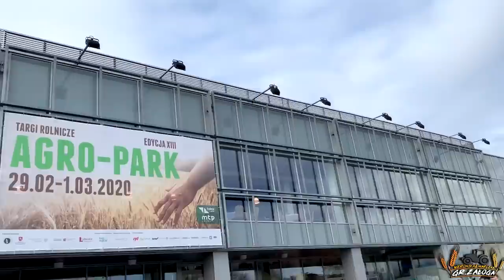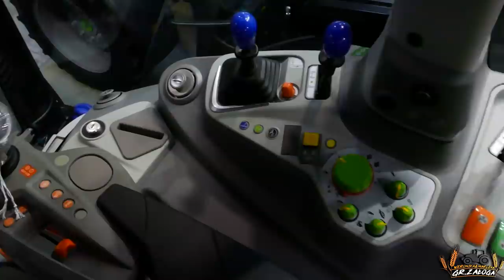Będę go brać, jak królik marchewkę, czyli Targi AGRO-PARK Lublin 2020☆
Witajcie!
Dziś wracamy do Was z tegoroczną relacją z naszych regionalnych targów techniki rolniczej AGRO-PARK Lublin. Jest to pierwsza część naszej relacji już niedługo pojawi się na naszym kanale ich 2 część. Ponadto zapraszamy na kolejne targi a mianowicie AGRO-TECH Kielce na, których pojawimy się w drugi dzień (sobotę).
Ostatnio na naszym kanale wybiło 40tys subskrypcji, jesteśmy bardzo wdzięczne że nasze grono odbiorców w takim szybkim tempie się powiększa. Mamy nadzieję, że was nie zawiedziemy i wynagrodzimy wam to czestszymi filmami na kanale i większą aktywnością w sieci.
Dodatkowo juz niedługo nasz kanał będzie obchodzić 2 rocznicę działalnosci. Jak ten czas szybko leci, z tej okazji zorganizowałyśmy dla Was konkurs na naszym fanpage do którego udziału bardzo zapraszamy.

                        marlenka_sbs

                         marlena_zaloga